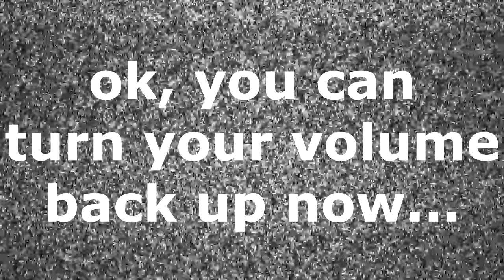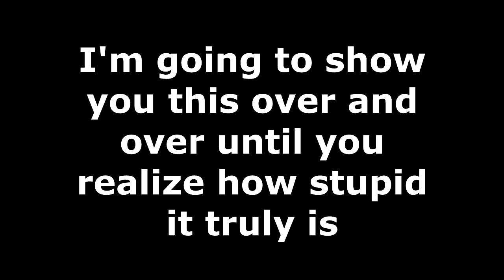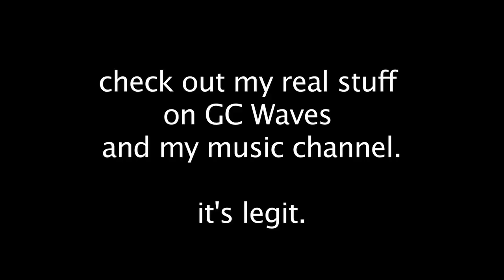The Nun (2018) - Fizzle's Film Reviews Episode 24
So I saw James Wan's new movie The Nun. And it sucked.